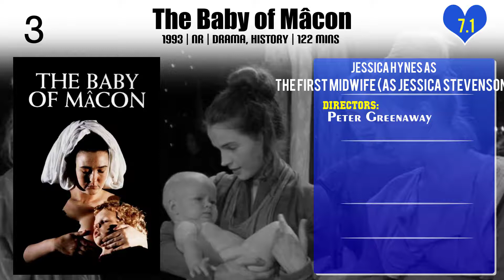Jessica Hynes Top 10 Movies of Jessica Hynes| Best 10 Movies of Jessica Hynes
Top 10 Movies of Jessica Hynes

Find the list of movies by Jessica Hynes you can find more information, movie trailers, posters, reviews, youtube links in below link.

Please Comment down your favorite movie of Jessica Hynes